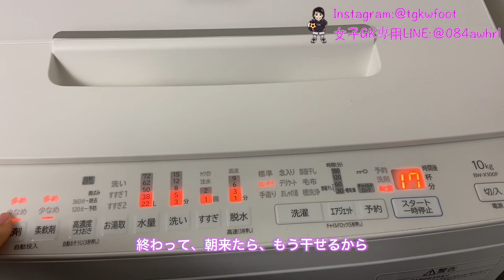【ゴールキーパー女子】TGKはサッカーができるのか検証！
女子GK選手や指導者に向けてのサポート活動も行なっております！

[GK選手]
・練習ができる環境がなくて困っている
・GKコーチがいなくてどんな練習をすればいいのかわからない
・どうしたらもっとシュートを止めれるようになるか知りたい

[女性GK指導者]
・選手をもっと良くするために必要な練習方法を知りたい
・女性指導者同士情報交換したい！
・男性指導者に負けないぐらいの指導力を手に入れたい！

「女子GKは伸び代しかない！！」

女子のゴールキーパーは男子以上にゴールキーパーの専門トレーニングを受ける機会が少ないです。

しかし、知らないだけで、機会がなかっただけでトレーニングを受ければ必ず今よりももっとキーパーを楽しむことができるはず！！

今の女子サッカーや女子ゴールキーパーを取りまく環境を変えたい！

もっと多くの女子キーパーにスポットライトを当てたい！

そんな思いからYouTubeでの動画配信や様々な活動を行なっております！！

この思いに共感いただけた方がいらっしゃいましたら、ご連絡いただければ嬉しいです！